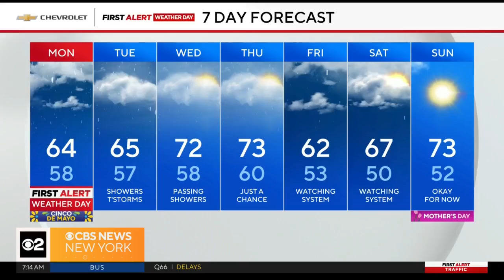Misinformation leading to self-diagnosing ADHD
A new study finds that many adults are self-diagnosing themselves with ADHD, in large part due to the wealth of information and misinformation on social media sites like TikTok. Dr. Mallika is on call to discuss the actual signs and symptoms of ADHD.